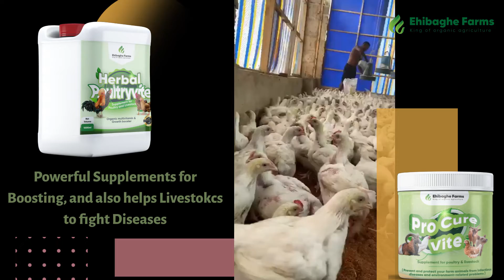Ehibaghe Farms Video